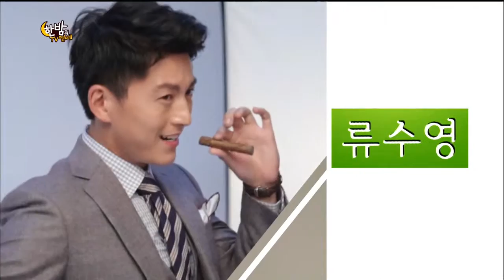한밤의 TV연예 131016 #57(3)